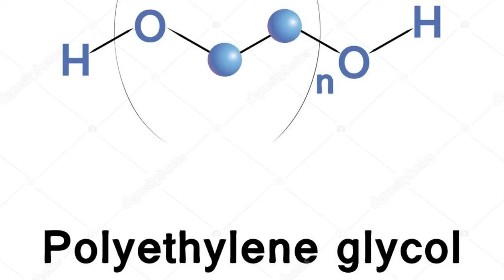polyethylene glycol pegs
PEGs are used to make tablet casings and are often contaminated with carcinogenic compounds.